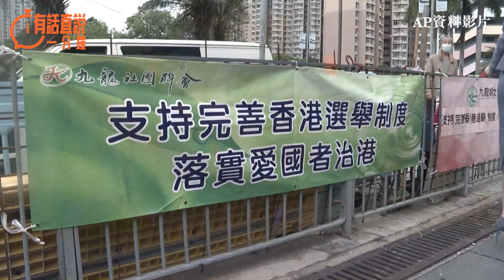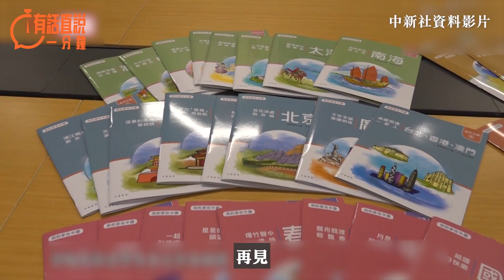有話直說一分鐘｜為教師專業設定「紅線」 共同構建正面價值觀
2019年反修例風波揭示堅守國家安全的重要性，莘莘學子被部分「黃師」薰陶下，做出影響自己一生，更影響國家安全的愚蠢行為。要預防外部勢力入侵，教育這道門，必須要牢牢守住，才可培養出新一代對國家有歸屬感，使「一國兩制」行穩致遠。行政長官李家超日前發表的首份《施政報告》，便在「教師專業」的一環落墨，當中擴展《基本法》測試要求，以及推出專業操守指引。這個有序的要求，對於協助教育界構建專業的教師團隊，儼如明燈指引，透過設定「紅線」，使社會對教育界重建信心，免學子再被外部勢力荼毒。